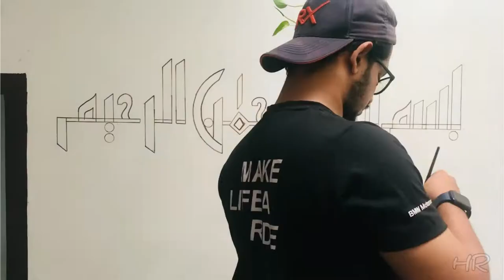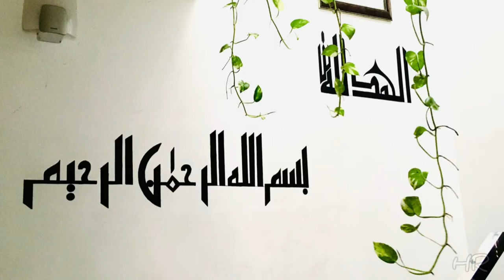﷽. | ISLAMIC CALLIGRAPHY | WALL PAINTING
Islamic calligraphy wall painting writings

SONG :
 Wonderful Arabic by Ramol
Produced by RamolPro